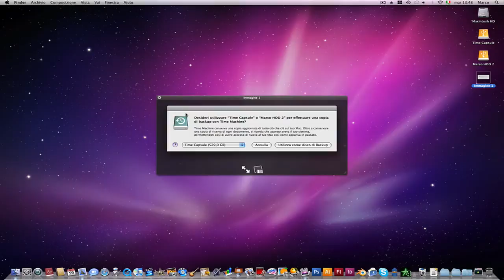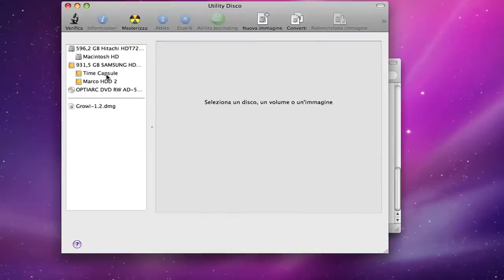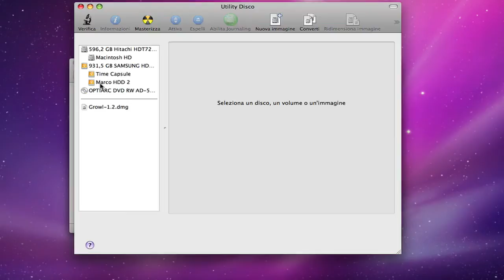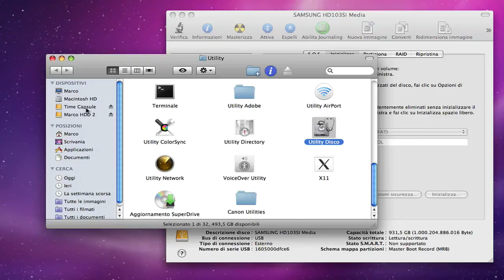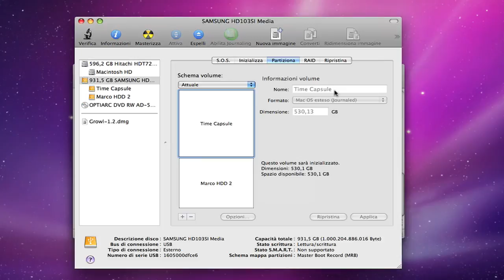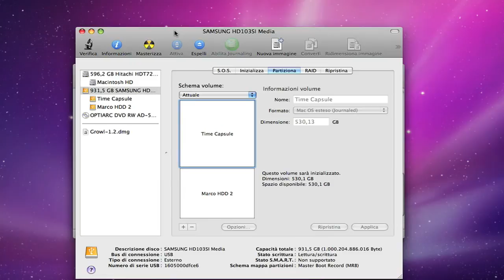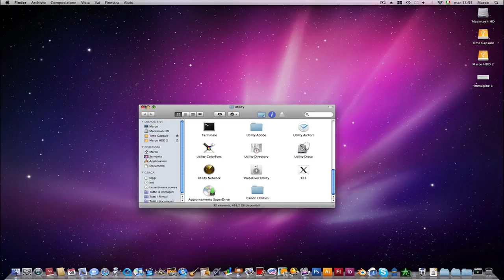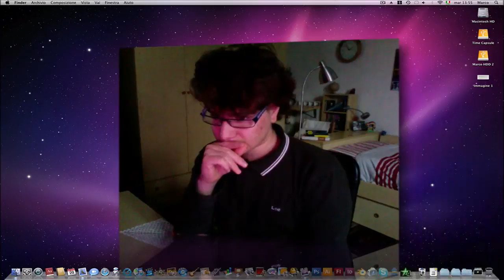Apple videoblog 36 - Mac OS X: inizializzare e partizionare un HD esterno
Ecco un tutorial in cui vedremo come inizializzare, o formattare, un HD esterno e partizionarlo in quante parti vogliamo e per i nostri scopi: come Time Capsule, storage... grazie comunque all'Utility Disco che avevamo già conosciuto in un altro videoblog.